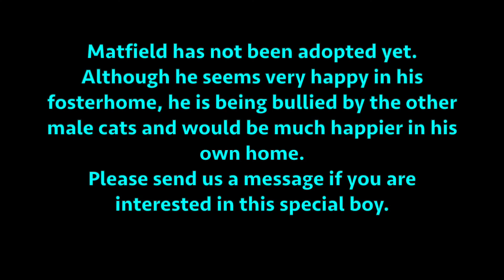Matfield A CatzRus Rescue Story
Matfield. Rescued Twice. Watch his story here.

Rescue